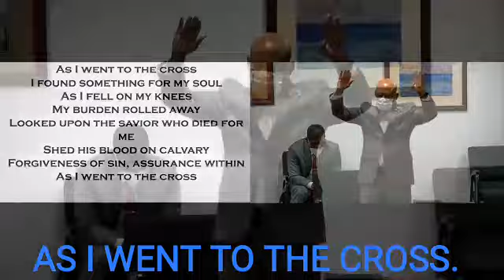As I went to the Cross